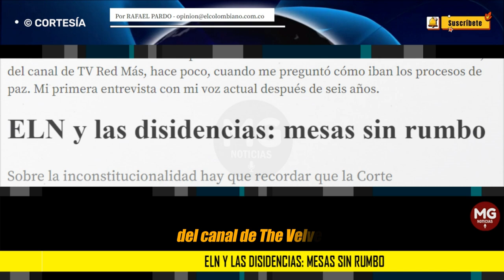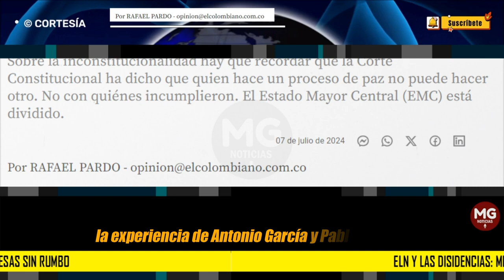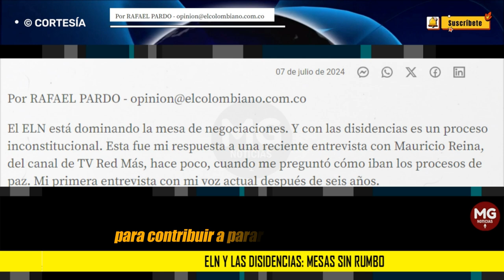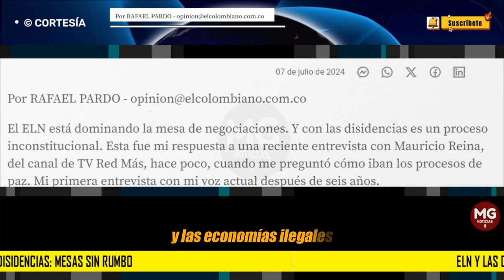ELN Y LAS DISIDENCIAS: MESAS SIN RUMBO ❌ Columna de Rafael Pardo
Sobre la inconstitucionalidad hay que recordar que la Corte Constitucional ha dicho que quien hace un proceso de paz no puede hacer otro. No con quiénes incumplieron. El Estado Mayor Central (EMC) está dividido.
columna RAFAEL PARDO